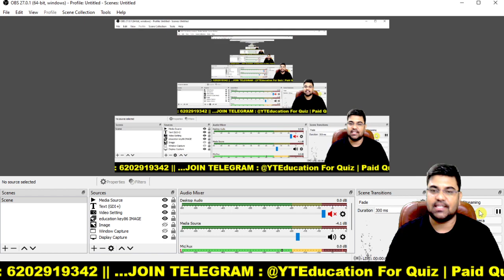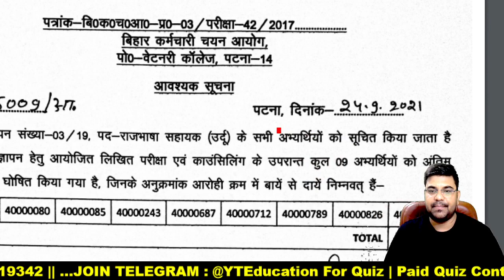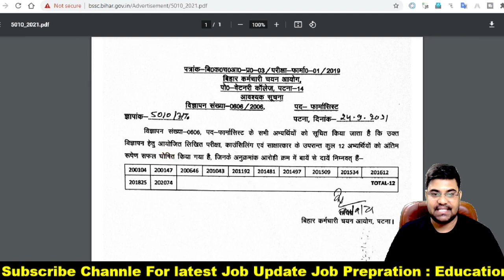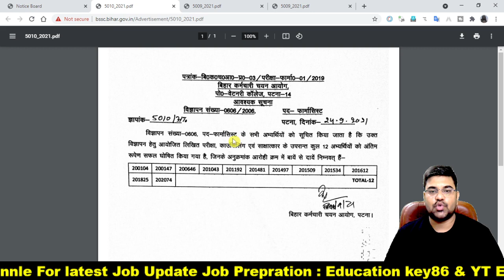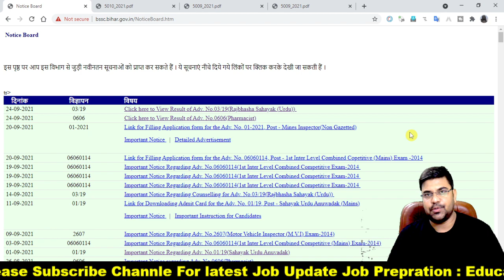Big Update : BSSC| राज्भाषा उर्दू और फार्मासिस्ट का परिणाम | BSSC Pharmacist & Urdu Rajbansha Result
Hello ! Students

Big Update : BSSC| राज्भाषा उर्दू और फार्मासिस्ट का परिणाम | BSSC Pharmacist & Urdu Rajbansha ResultBig Update : BSSC| राज्भाषा उर्दू और फार्मासिस्ट का परिणाम | BSSC Pharmacist & Urdu Rajbansha Result